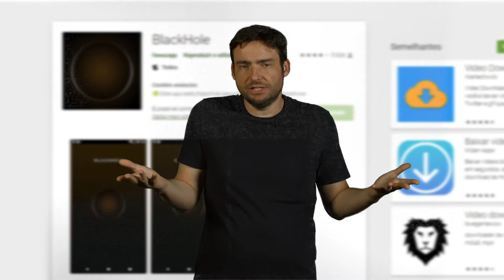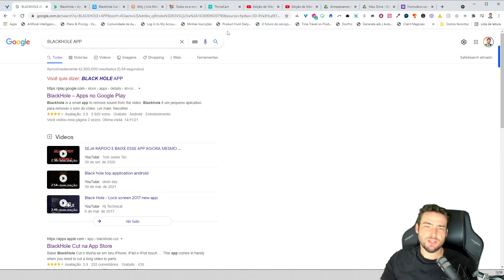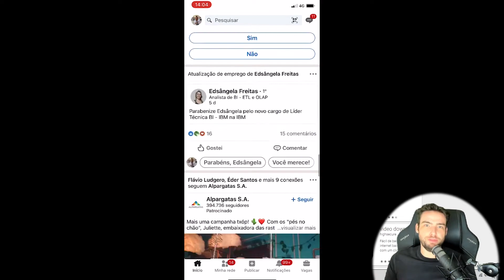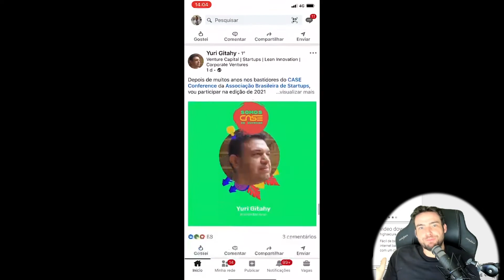Como baixar vídeos das Redes Sociais? Conheça o App Blackhole - Tony Ventura | SENAI Play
Imagine um app que te permite baixar qualquer vídeo na internet, imaginou? Esse é o Blackhole e no vídeo de hoje, iremos falar um pouco mais sobre essa ferramenta prá lá de útil.